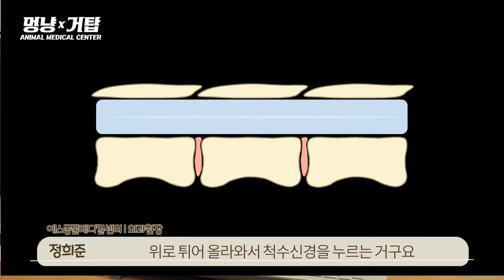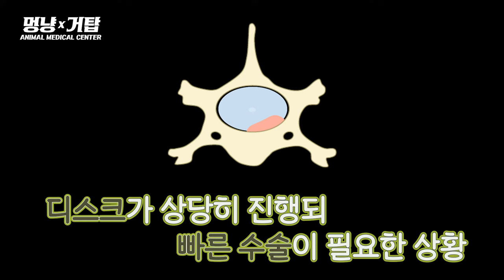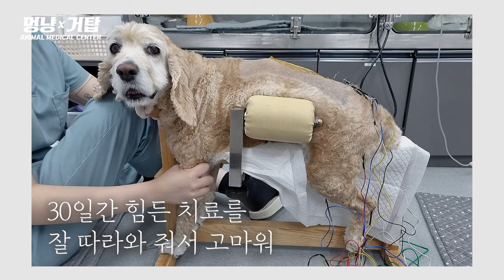[치료일기] 48시간 내에 수술하지 않으면 영원히 다리마비가 된다?! 디스크 수술 후 다시 걷게 될때까지의 모든 과정 공개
어느날 주저앉아버린 강아지,
급하게 촬영한 MRI 영상에서 디스크탈출이 확인되었어요!
뒷다리의 신경이 눌려 다리를 질질 끌고 다녔지만
수술과 재활치료를 통해 다시 네 다리로 걸을 수 있게 되었답니다!

울산S동물메디컬센터
양산S동물메디컬센터